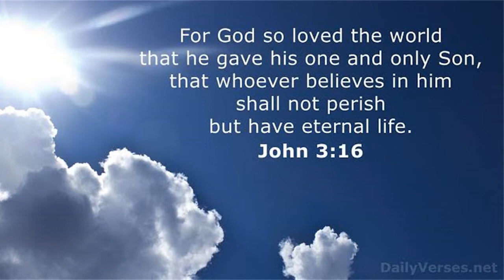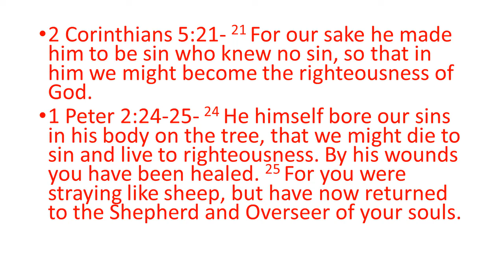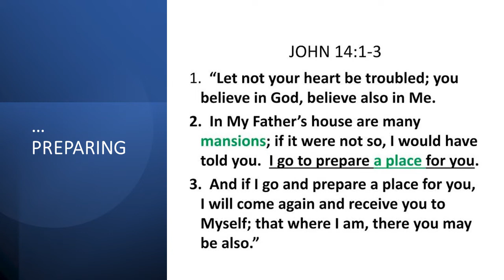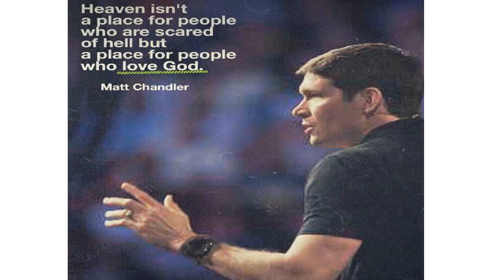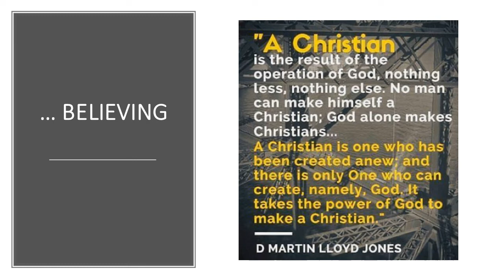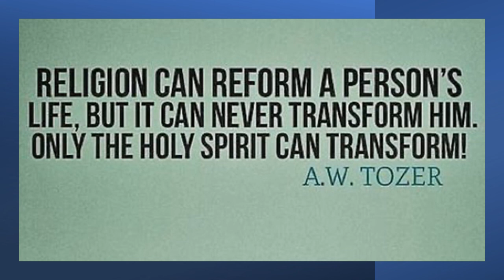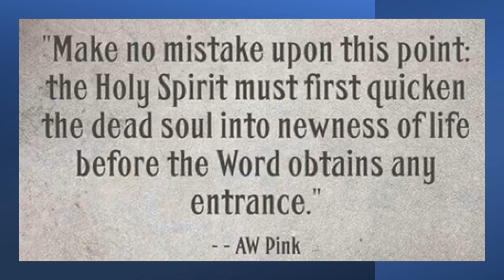WHEN LEAVING MEANS LIVING ( JOHN 14 )